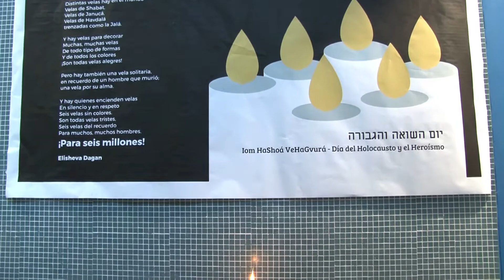Iom HaShoa 2018 en el secundario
Escuela Scholem Aleijem

Iom HaShoá 2018 en el secundario tzfira